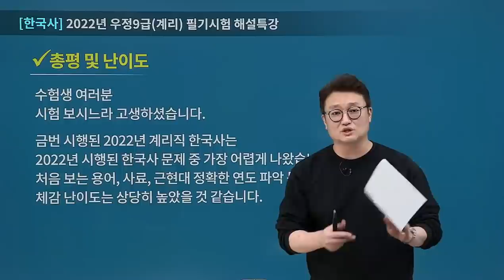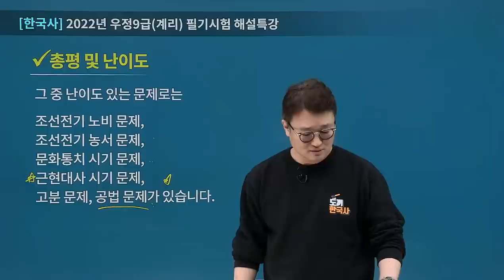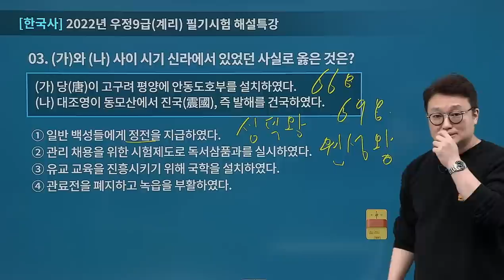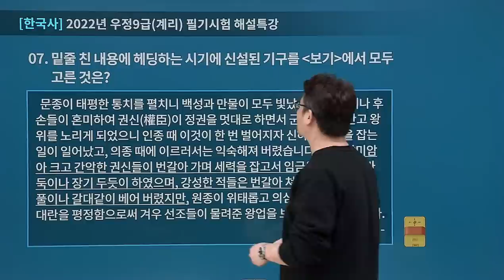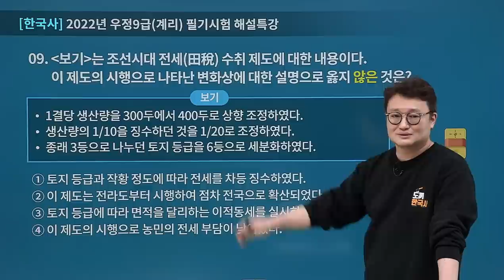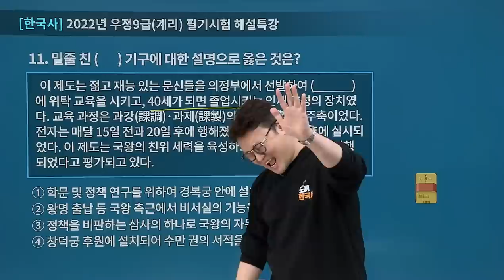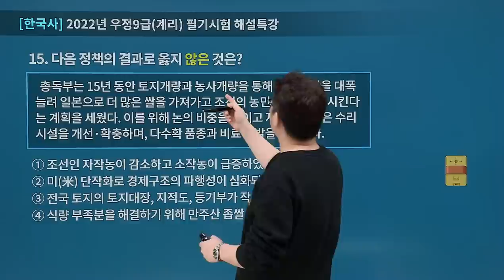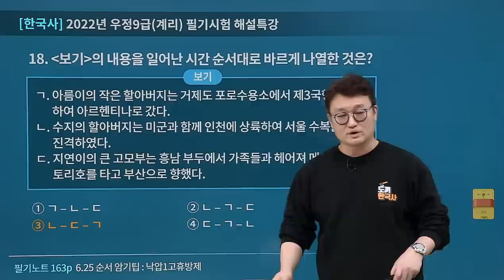[유상통] 2022 계리직 필기시험(2022.05.14 시행) 한국사 해설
2022 계리직 필기시험(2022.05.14 시행) 한국사 해설

유상통 시험 총평&해설강의 확인하실 수 있습니다.